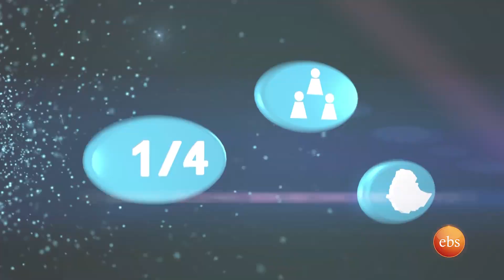አበበ ፈለቀ እንቆቅልሽ ጨዋታን ከግዛት ፊልም ተዋናይ እና ዳይሬክተር ጋር ይጫወታል / በእሁድን በኢ.ቢ.ኤስ/